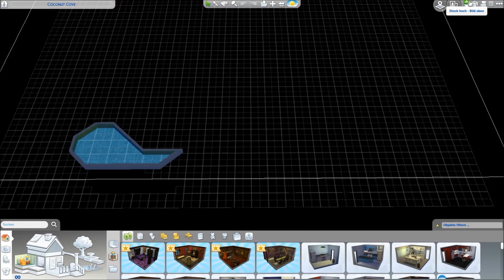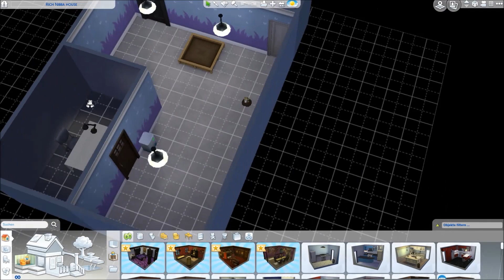Häuser Contest Für die 100 baby challenge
Welches Haus soll es sein.